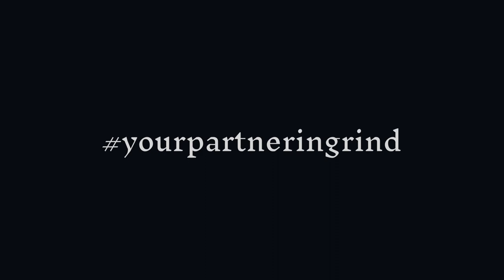Stolt Running Co - What does grit mean to you? Becoming a sky runner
Runners' stories. Proud Stolt Athletes.

Video made for Stolt Running Co. Runners story describing my aspirations to become a skyrunner even though I live in London. One of the largest, flattest cities in the world.